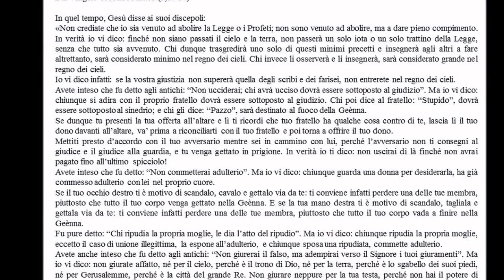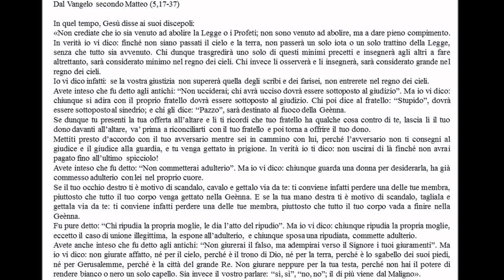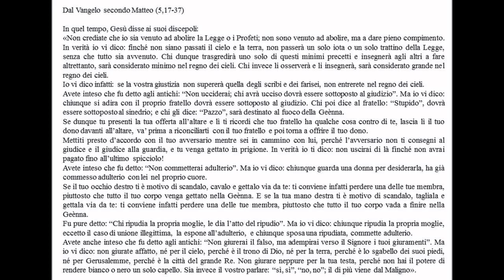Santuario delle Grazie - OMELIA (12 feb 2017)